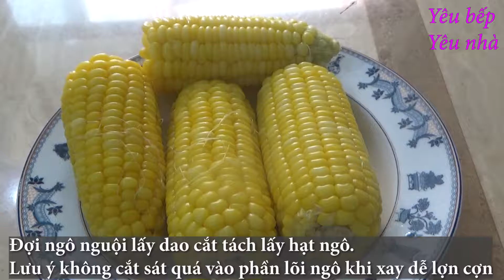CÁCH LÀM SỮA NGÔ (SỮA BẮP) đơn giản thơm ngon, bổ dưỡng tại nhà!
NGUYÊN LIỆU:

- 2 bắp ngô ngọt
- 250ml sữa tươi không đường
- 80ml sữa đặc
- 80 gr đường phèn
- 1,2 lít nước
- 6 lá dứa ( nếp)
- 1/2 muỗng cafe muối
Các bạn có thể điều chỉnh tăng giảm lượng đường và sữa đặc theo khẩu vị ngọt của mình nhé!